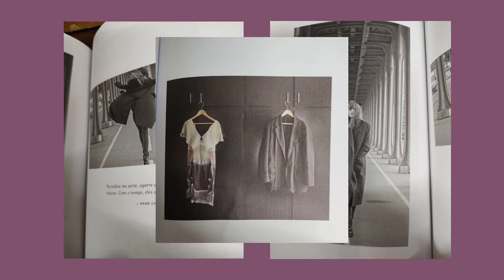vlog | 📍patio Savassi + livraria + coffee :)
hey!! um pequeno passeio que eu fiz com a minha amiga , espero que gostem ᵕ̈